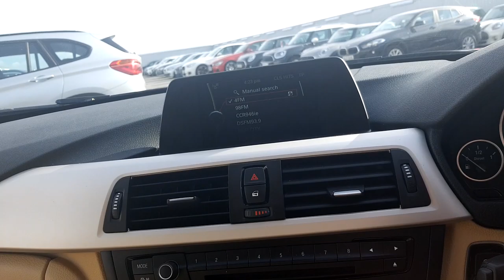141D6501 - 2014 BMW 3 Series 320d SE Saloon 18,995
Here is a video of our 141D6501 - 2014 BMW 3 Series 320d SE Saloon 18,995. Please contact Sales to arrange a test drive today. Joe Duffy BMW 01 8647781